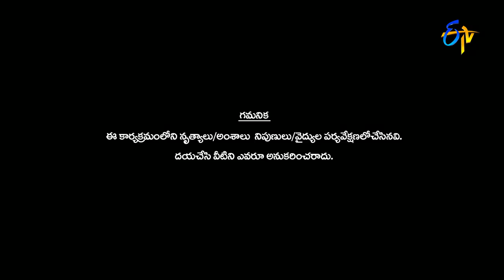Dhee Juniors2 - 16th March 2016- ఢీ జూనియర్స్2 – Full Episode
A reality show, in which children demonstrate their incredible dance skills.

Dhee Juniors2 - ఢీ జూనియర్స్2 - 216th February 2016